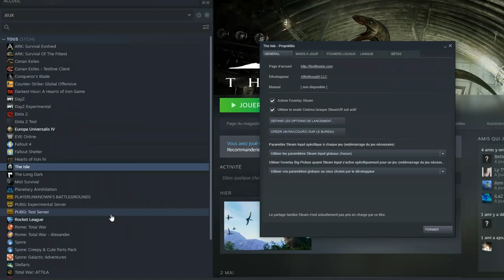[ THE ISLE ] - TEST DE EVRIMA !! 😮😮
Une mise à jour The Isle !! INCROYABLE !!